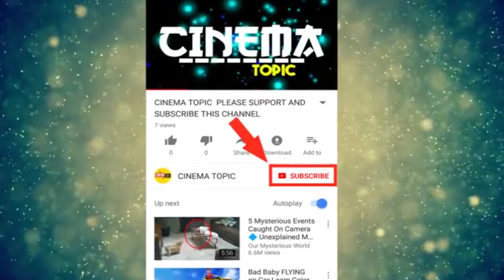క్రికెట్ అభిమానులకు గుడ్ న్యూస్ ఐపీఎల్ షెడ్యూల్ విడుదల | IPL 2020 Updates | Cinema Topic